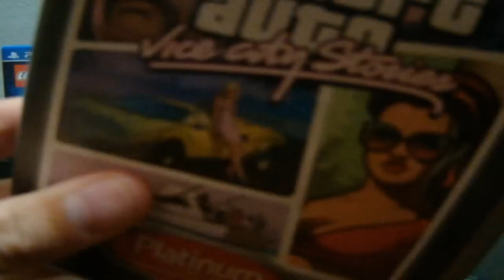PSVita vs PSP comparativo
Fala pessoal! Como eu falei no vídeo unboxing do Vita, irei fazer mais review de jogos e sistema sobre esse portátil. E o segundo vídeo do Vita é uma comparação com o PSP.